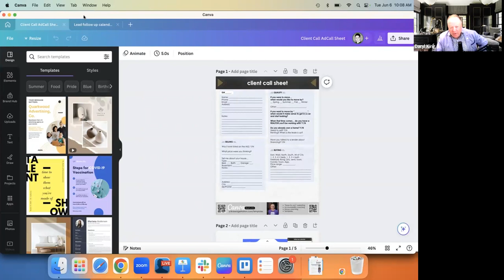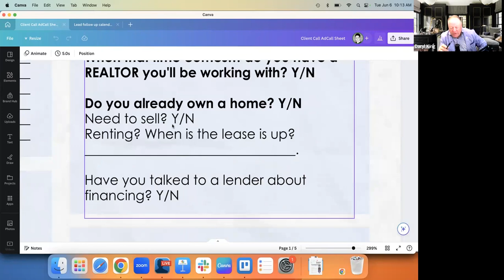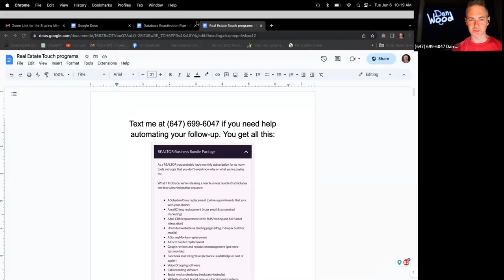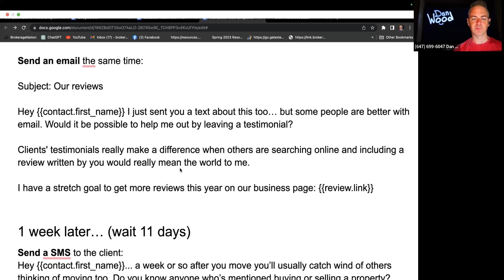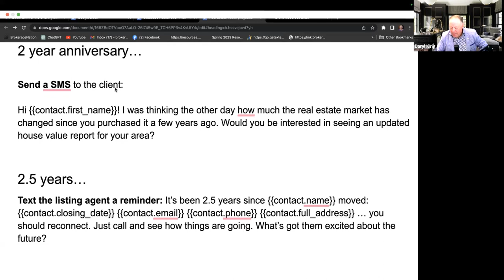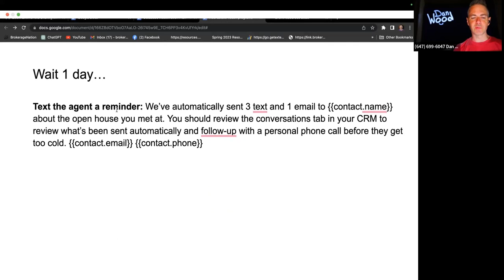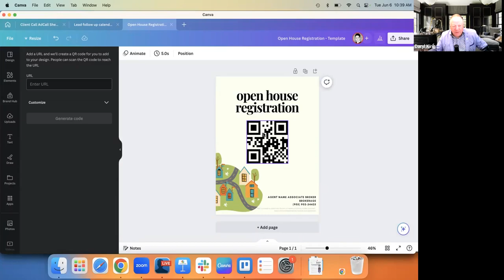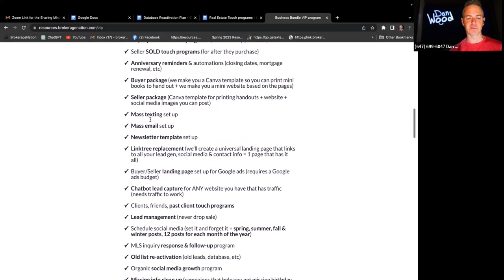Decoding Lead Follow-Up Success with Daryl King & Dan Wood | Sharing Mindsets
Join real estate experts Daryl King and Dan Wood in this engaging episode of the 'Sharing Mindsets Series'. They dive deep into the art of lead follow-up and reveal secrets that could supercharge your real estate business. Learn how to turn 'potential' into 'profit' and truly ElevateYourGame. This isn't just another discussion - it's a step towards your future success.